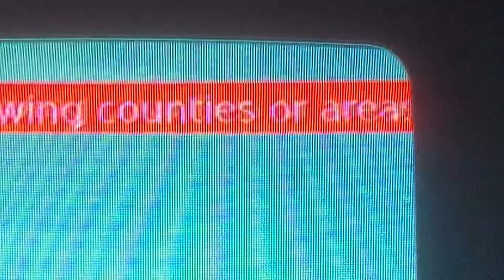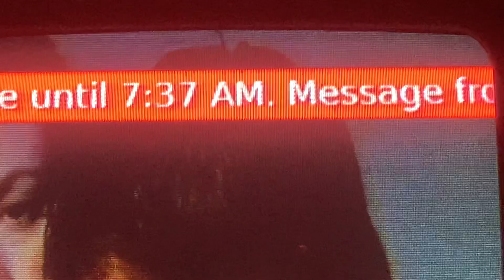EAS 962: WCTX 59.2 Severe Thunderstorm Warning for 3 Connecticut counties, 6:37 AM 8-18-2023